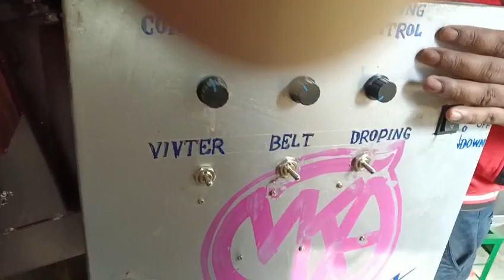Coochbihar batasa machine training, Sugar drop Machine,MKW/8918766113